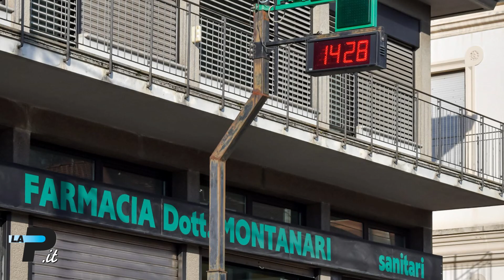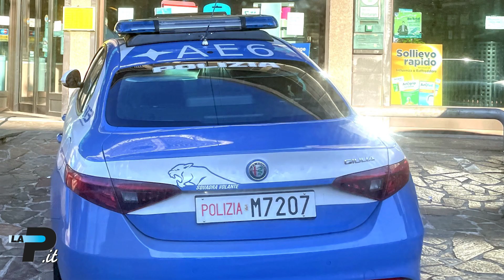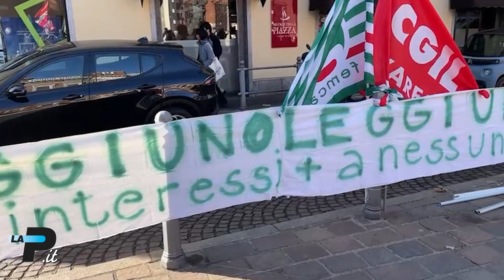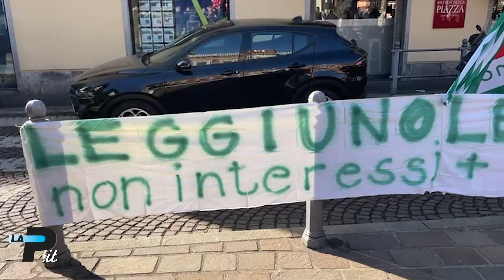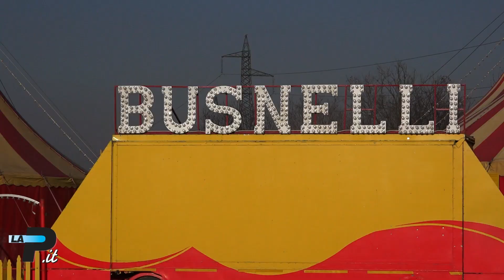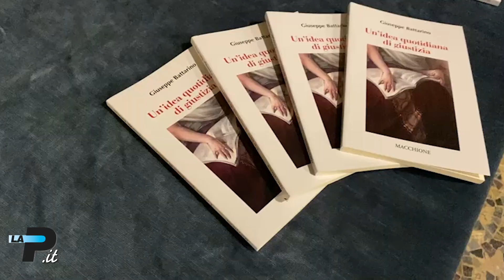Tg Prealpina.it 31/01/2023 | Rapina in farmacia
00:08 Varese – Rapina in farmacia
01:31 Varese – Picchia carabiniere al Pronto Soccorso
02:08 Valganna – Pusher arrestato nel bosco
02:50 Varese – Leggiuno Spa, presidio e preoccupazioni
05:07 Nerviano – Cammelli a spasso sulla Statale
06:15 Varese – Il saluto del magistrato
07:35 Volley – Uyba, ostacolo turco in Coppa Cev
08:58 Calcio – Pro Patria, esame a Vercelli

In studio Luca Spriano